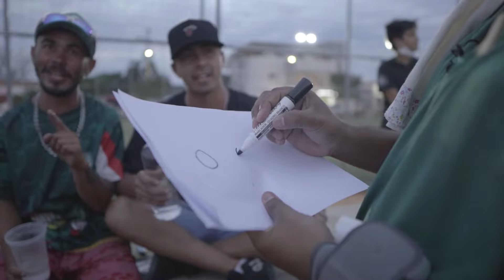LurdeNaRua 004 | TIRANDO os JOVENS do MAU CAMINHO!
ESTÁ no AR O LURDE NA RUA 004 hahaha vcs estão curtindo? Vejam como foi a LURDE com a galera na RUA, revendo os amigos e REENCONTRANDO as COMADRES... Está no AR MAIS UM LURDE NA RUA!!! Saiu pra tirar os jovens do mau caminho mas quase se envolveu em confusão! Já pensou a LURDE aí na rua ou na festa da sua cidade?